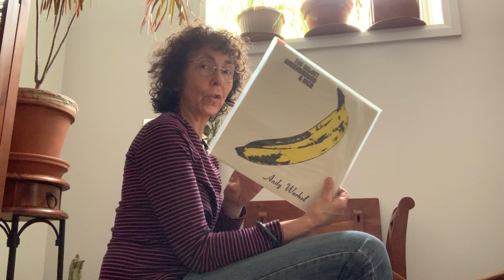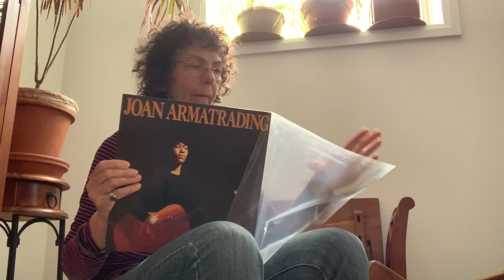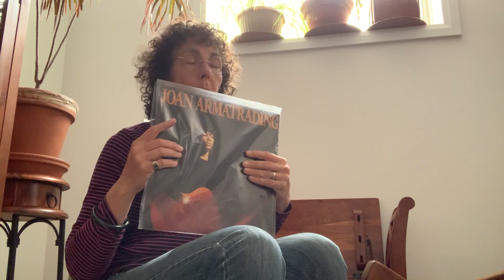that was not me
Her name is Tracy Chapman, but Joan Armatrading is my favourite.